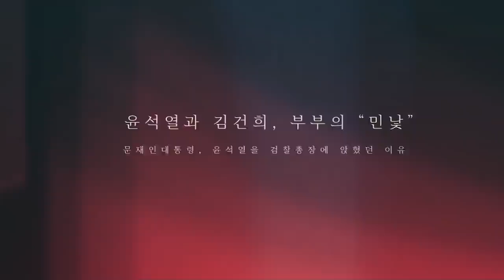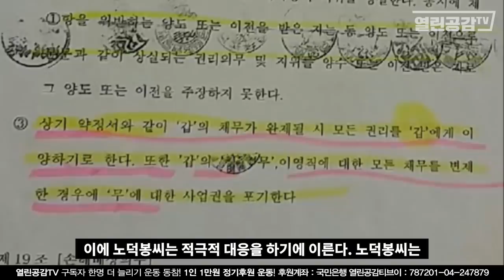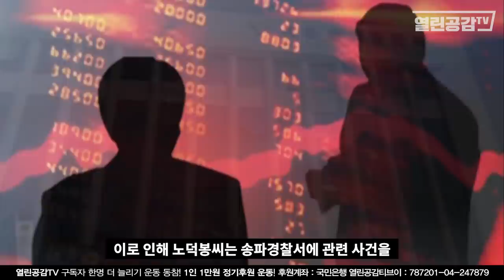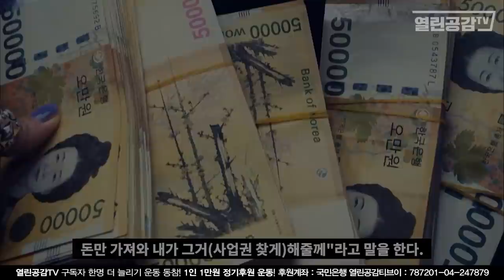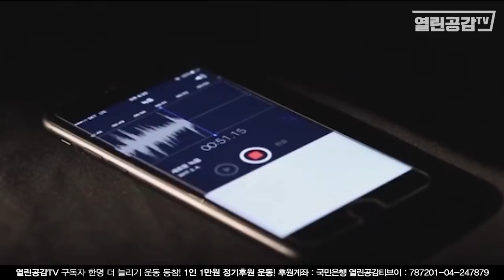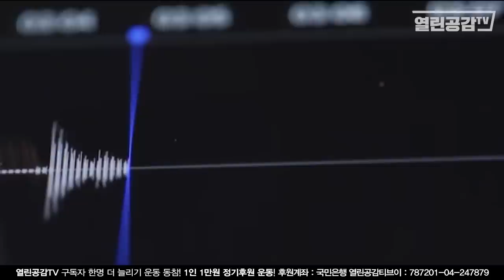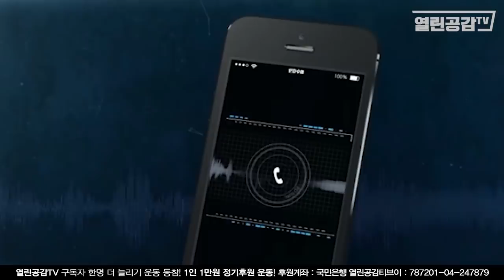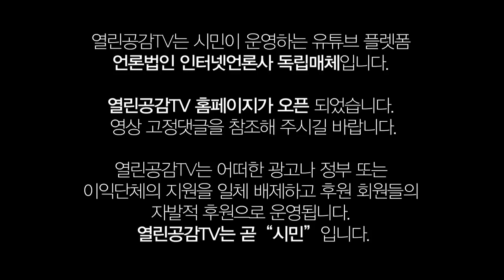[단독공개] 윤 총장 장모 “돈만 가져와! 해결해 줄게” 녹취 충격!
인간 욕심의 끝은 어디까지일까.
1890억원대의 추모공원(엔파크)사업권을 빼앗은 저들은 멈추질 않았다.
그 충격적인 윤 총장 장모의 육성을 공개한다.

   널리 퍼트려, 공유 부탁드립니다.(단 열린공감TV 제공 필수 기재  편집 및 변경 금지)